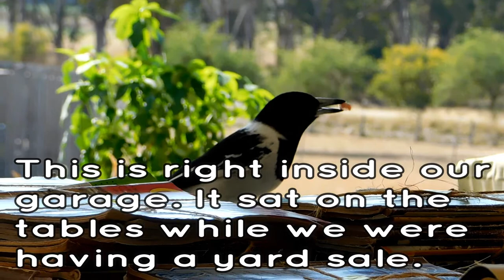Horse Eats McDonalds Pickle | Butcherbird Visits Yard Sale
☑ Hit that 🔔 for notifications - to be a part of The Simple Joys.

In for a treat , so many animals in one short video..horse,donkey,cow..butcherbird ,couple of galahs ..and some rainbow lorikeets swabbling over food..to finish off the day with a full moon Thanks for being a part of The Simple Joys, Thanks for Watching .

Hey Guys , Since Youtube is Disabling comments on Videos ..Please leave comments in the Community Tab so we can interact with you all..we miss being able to chat through the comment sections on Videos or on a video with Comments ..like this one .. Thanks..hopefully youtube gets its sorted quickly ❤

On this channel you can expect to see vlogs, LOTS of animals.. Diesel the Great Dane, Billy the goat & Many More! Wild animal rescue and releases,lifestyle entertainment and daily life in the country .oh and LOTS OF FUN!. Sit back,relax and share a smile with us.